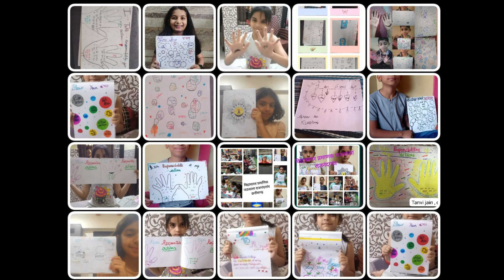Day 3 | Dance With Karmas | Submission video | Crash Course Season 5